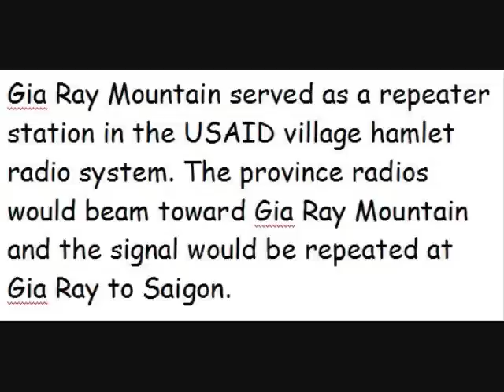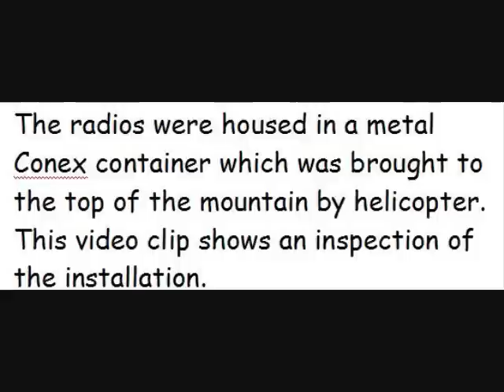Gia Ray Mountain USAID repeater station South Vietnam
This video clip is of a trip to Gia Ray Mountain in South Vietnam in 1967. We used Gia Ray as a repeater station for USAID radios. The US Army and Air Force used Gia Ray as well and the Army helped to maintain our radio system when we needed help.